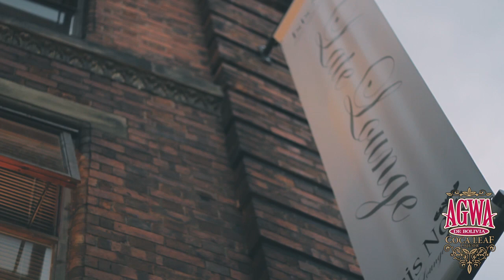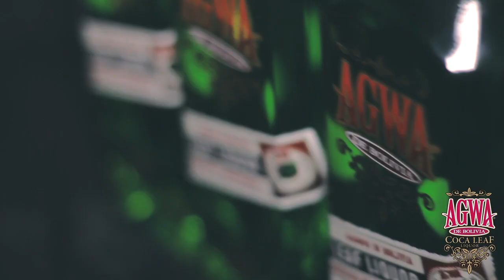Chesterfield Music Conference 2011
4 Premiere Venues, Havana Whites, Isis Noir, Pacific and Moo Bar